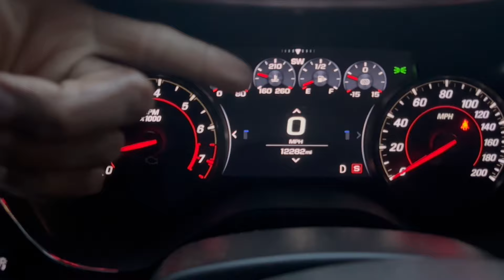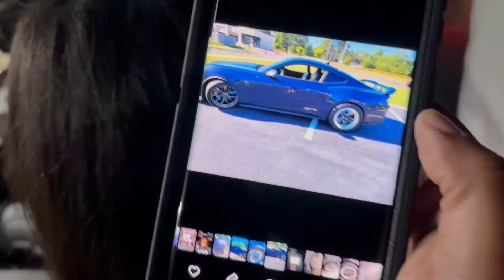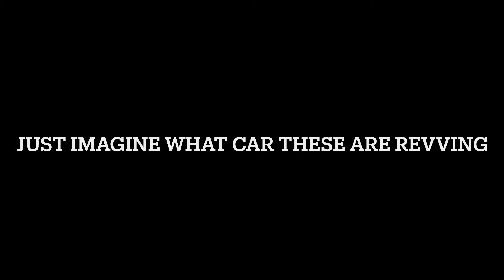Reviewing 800HP WHIPPLE 2024 FORD MUSTANG DARK HORSE